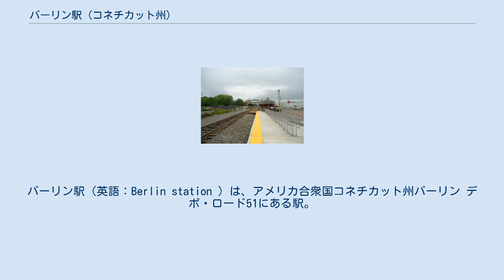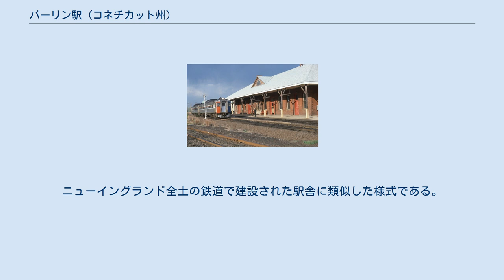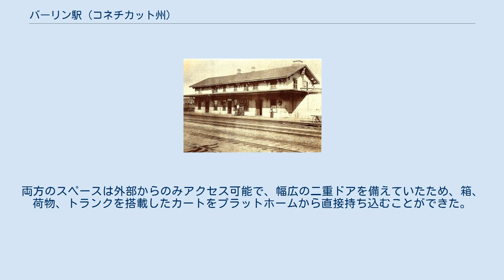バーリン駅 (コネチカット州)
ハートフォード郡_(コネチカット州)
バーリン駅（英語：Berlin station ）は、アメリカ合衆国コネチカット州バーリン デポ・ロード51にある駅。
 1849年に建設された駅舎 撮影日不詳 停車中の列車 1980年5月 建設中の跨線橋とホーム 2015年12月 仮設ホーム 2016年4月 バーリン駅の乗客は、ニューヘイブン・ハートフォード・スプリングフィールド（NHHS）鉄道プロジェクトの一部として現在建設中の新しい駅舎の近くの仮設プラットホームを使用している。
コネチカット州、マサチューセッツ州、バーモント州、アムトラック、連邦鉄道局の共同事業であるニューヘイブン・ハートフォード・スプリングフィールド（NHHS）鉄道プロジェクトの推定総費用は6億5,000万ドルで、アムトラックのスプリングフィールドラインに沿っている都市に便益がある新しい通勤輸送・都市間輸送を創出することを目的としている。
この約100キロの路線は、将来のニューイングランドの高速鉄道輸送計画にも不可欠と考えられている。
2016年の初めに、NHHSプロジェクトは、ルートの一部を複線化し、改良するために2009年アメリカ復興・再投資法やその他の連邦資金調達プログラムを通じて、約1億9,100万ドルを受け取った。
残りの部分の改善を完了させるために追加の資金が必要となる。
コネチカット州は、ニューヘイブン・ハートフォード・スプリングフィールド鉄道線の改善に投資するために州債で最大4億3,500万ドルの使用を承認した。
プロジェクトの環境影響の評価は2012年5月に発表され、通勤輸送は2018年初頭に開始される予定である。
 バーリンなどの町では、住民が自動車を必要とせずに働いたり、買い物をしたり、住むことを可能にする混在地域の創設を奨励するために、鉄道駅周辺の可能性を検討し始めている。
NHHSプロジェクトでは、最近閉鎖された駅舎の南に新駅舎が建設される。
 2014年秋には、融雪装置を備えた高床プラットホームの建設と、相対式ホームを結ぶ跨線橋の建設が始まった。
道路アクセスの改良や券売機、乗客情報表示システム、自転車ラックも導入される。
 アムトラックの乗客は、新しい施設の近くに建つ歴史的な1900年建設のレンガ造りの駅舎を、NHHS鉄道プロジェクトによる改修工事のため閉鎖された2016年の初めまで使用した。
180万ドルの連邦政府の補助金を受け、駅舎は改修中であった。
しかし、駅舎は2016年12月21日に発生した火災により深刻な焼損が生じた。
一部、焼損した駅舎の解体が始まったが、一旦、作業はストップされた。
 バーリン駅の1900年建設のレンガ造駅舎は一般的な横長な駅舎の一つであり、それはニューヘイブン鉄道によって委託された。
ニューイングランド全土の鉄道で建設された駅舎に類似した様式である。
同様のデザインを使用することで、同社は設計費にかかる費用を節約できた。
矩形のレイアウトで、悪天候から乗客を守るための幅広い張り出した屋根を作った。
屋根材は耐久性のあるスレートで、尾根線は鍛鉄製の柵で装飾されていた。
線路側の屋根中央のクロスゲーブルに半円形の窓があった。
駅の元の配置は、メインフロアを4つのエリアに分け、南北端には、それぞれ小包室と手荷物室があった。
両方のスペースは外部からのみアクセス可能で、幅広の二重ドアを備えていたため、箱、荷物、トランクを搭載したカートをプラットホームから直接持ち込むことができた。
小包室の隣にはトイレがあり、建物の中央の明るく風通しの良い待合室に寄せられた。